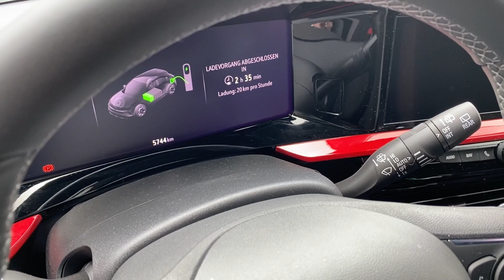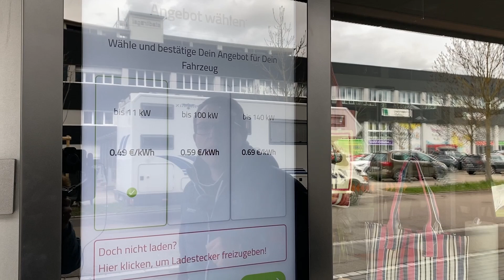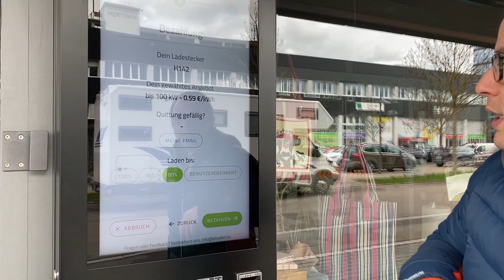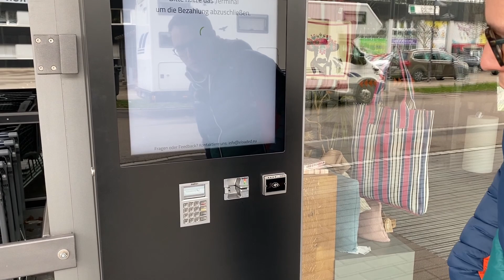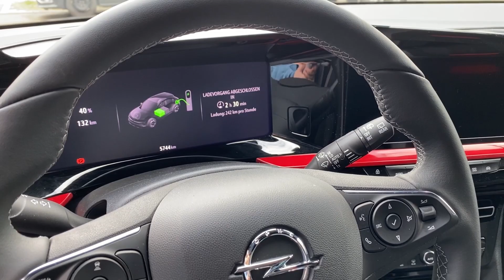GENAU SO muss der Ladepark der Zukunft aussehen: Der HoGaKa Ladepark im Herzen Ulms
Hallo Community,
Im Video zu den fünf Irrtümern der Elektromobilität habe ich schon angeteasert, dass ich euch eine Ladepark-Lösung vorstellen möchte, die ich für die Zukunft als richtige Strategie, gerade in Großstädten, zur Förderung der Elektromobilität sehe. Im heutigen Video geht es deswegen um den Ladepark von HoGaKa, der durch Techniksupport von eLoaded, betrieben wird. Damit zählen Ladeängste und Stromknappheit zur Vergangenheit!
Wie findet ihr den HoGaKa-Ladepark und kennt ihr ähnliche Lösungen (in Großstädten), die das Laden in Zukunft einfach machen sollen?

Kennt ihr schon &Charge? Damit könnt ihr durch Einkäufe oder Challenges Freikilometer sammeln, die ihr zum Laden (z.B. in Verbindung mit Maingau) nutzen könnt. Probiert es gerne über meinen Freundschafts-Link kostenlos aus und berichtet ebenfalls gerne

Sichert euch 10min bzw. 60min gratis DC- bzw. AC-Laden an einer beliebigen, von Elvah unterstützen Ladesäule über meinen Elvah-Partnerlink

Mein verwendetes Equipment:
Juice Booster 2 Basic Set
Juice Booster 2 Typ 2 Adapter
Heidelberg Home Eco 11kW 7,5m Kabel
GreenCell 11kW Typ 2 Kabel 7m